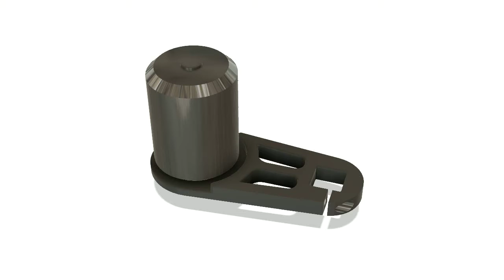EMTB MotorMount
First draft of a motor mount for my electric mountain board